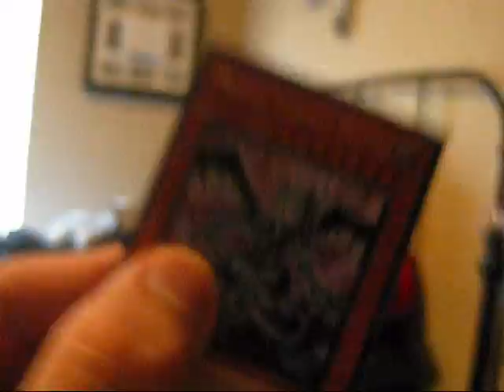Favorite artist ? (09.3.10-Day 67)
FALLOW ME IF YOU WANT TO LIVE !!!